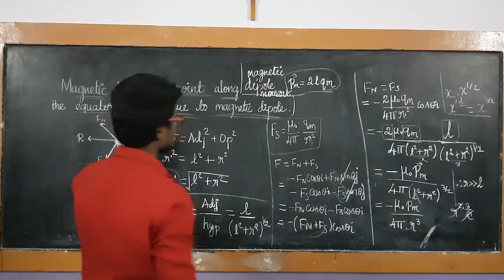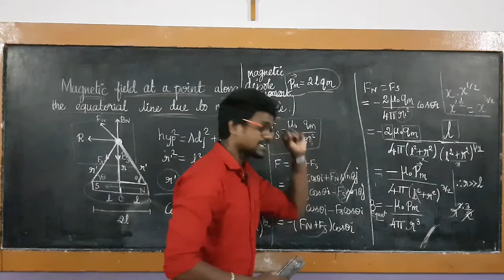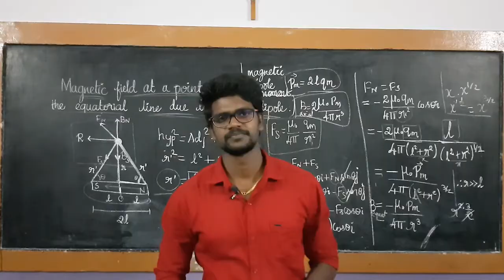Magnetic field|Equatorial Line|Physics 12|Tamil|MurugaMP